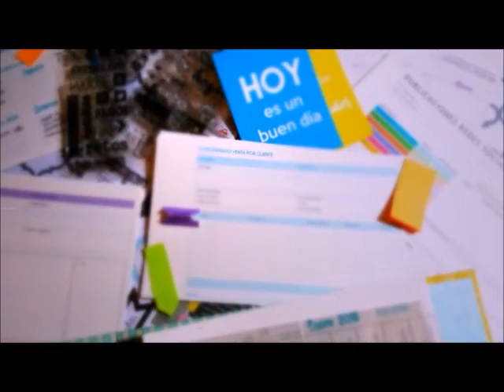COMPLEMENTOS PARA TU AGENDA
Hoy les presentamos 6 complementos para tu agenda que te permitirán organizarte de una mejor manera.
A la venta en OUTLET